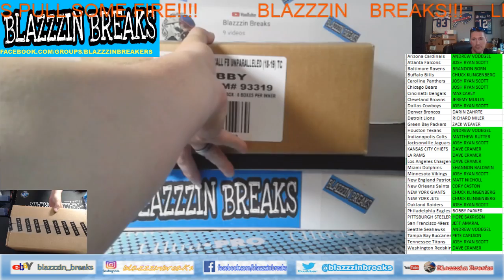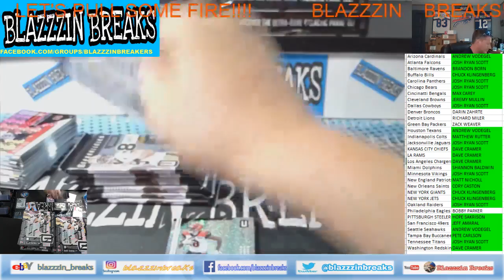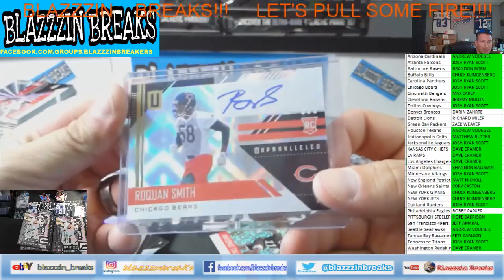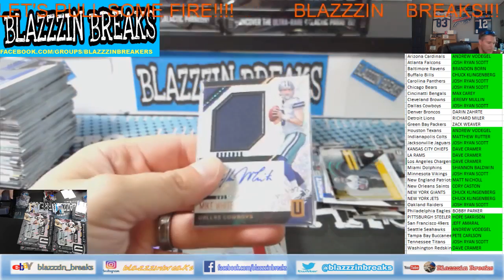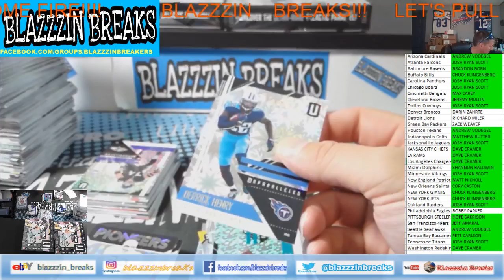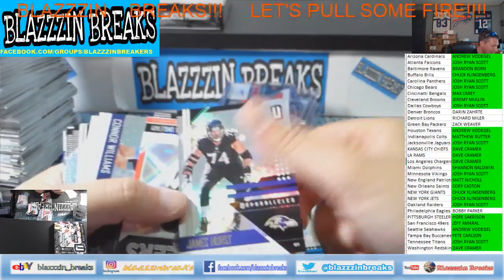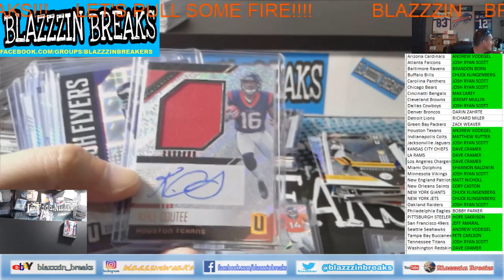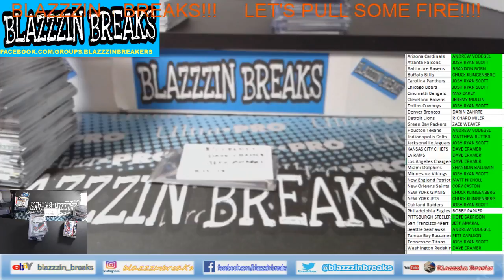Blazzzin Breaks Live Stream